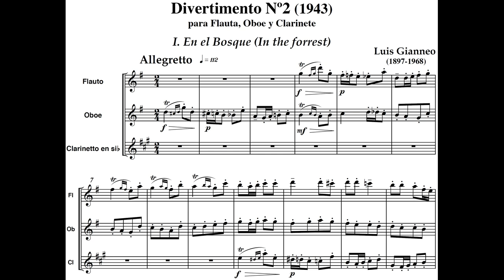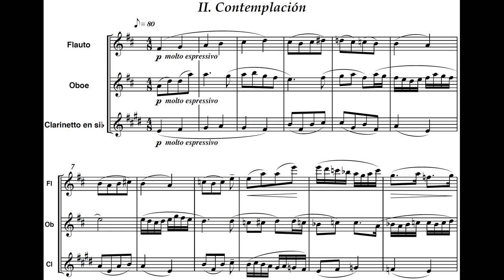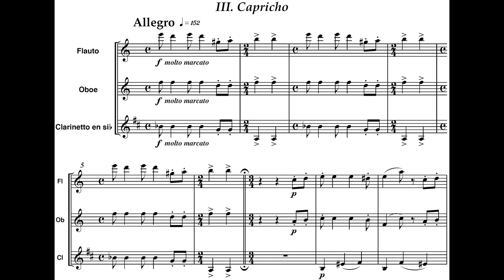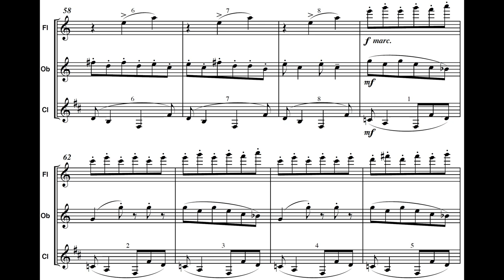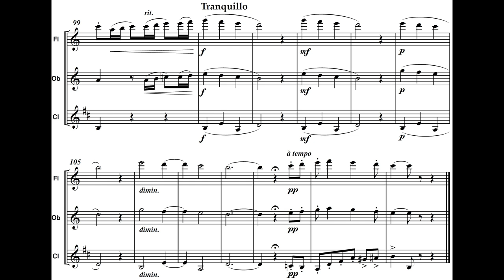Luis GIANNEO: DIVERTIMENTO No.2 para Flauta, Oboe & Clarinete (1943) [Vídeo-Score]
Interpretación: Miembros del Quinteto de Vientos del Mozarteum Argentino

Flauta: Alfredo Iannelli
Oboe: Pedro Pablo Cocchiararo
Clarinete: Mariano Frogioni

[Grabación efectuada en Julio de 1981; Estudios ATC/Canal 7, Bs-As/ARG]

Luis Gianneo Pascua (Buenos Aires, Argentina 09/I/1897 † 15/VIII/1968; Ibídem)

~DIVERTIMENTO Nr.2 para FLAUTA, OBOE & CLARINETE~

I. En el Bosque
II. Contemplación
III. Capricho

'Luis Gianneo tipificó al intelectual argentino laborioso que entiende que, en nuestro país (vaya a saberse por qué raro designio) cada mañana hay que reconstruir lo que se edificó el día anterior y fue destruido durante la noche. Gianneo fue un incansable, paciente, emprendedor y reconstructor de organismos, planes, instituciones, etc.; tendientes a mejorar al ciudadano a través de la Música y el saber' « en Arizaga-Camps - Historia de la Música en la Argentina; 1990, pag.70 »

La vocación del Educador, aquel quien instruye a otros para que aprendan a conducirse por sí mismos, es un referente medular bien incrustado en la producción compositiva de LUIS GIANNEO, personaje que desempeñó en el medio cultural argentino del siglo XX un papel más que decisivo en la organización de la enseñanza musical dentro de la institucionalidad del Estado. Tras veinte años vividos en Tucumán (1923-42) donde desarrolló una insoslayable actividad multifacética como profesor, director de orquesta, pianista y promotor cultural; su larga estadía en el interior del país no lo desvinculó del impulso musical porteño gracias a sus contactos con el Grupo Renovación, filiación artística que coordinó el estreno y difusión de sus obras en la capital.

A partir de 1942, al restablecerse otra vez en Buenos Aires, Gianneo continuó su labor educativa en varios planteles del sector metropolitano: Conservatorio Nacional de Música (siendo su rector entre 1955 y 1960), maestro de composición en el Conservatorio Provincial de La Plata y en la Escuela Superior de Bellas Artes de la Universidad Nacional de esa ciudad (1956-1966); y catedrático en la Facultad de Artes y Ciencias Musicales de la Universidad Católica Argentina (desde 1964).

Teniendo en mente aquellos datos biográficos, resulta lógico que el perfil Docente de Gianneo para con un Alumnado que generación tras generación cambiaba, en ocaciones con pupilos mejor capacitados (otras No), comprometió siempre sus oficios compositivo y pedagógico al escribir múltiples piezas tanto de carácter infantil como estimulantes para la joven destreza (en ambos casos, no exentas de atractivo y frescura al margen de su sencillez y ligereza).

Es pues en ese ámbito en cual se circunscribe este jocoso DIVERTIMENTO Nr.2 para TRÍO DE ALIENTOS, simpatiquísima obra de temple juvenil y escrita toda en curiosa alineación: dos voces blancas (flauta y clarinete) y una negra (oboe); logrando una afortunada amalgama entre estos timbres (de embocadura y lenguetas/cañas distintas), fruto de un conocimiento conspicuo de las capacidades expresivas de estos instrumentos.

Notoriamente, esta obra de cámara tiene similitudes (NO en el formato, Sí en el carácter) con la OBERTURA PARA UNA COMEDIA INFANTIL, de 1937; en una y otra percibiéndose el talante neoclásico, así como varios guiños asaz efectistas (el más evidente: la figuración melódica y el trino de ciertas notas que imitan el gorjeo de pájaros); por la sonoridad compacta del ensamble -aunque heterogénea en sus tímbres, son sumamente sensibles y transparentes las texturas confeccionadas en Armonía Bitonal, más y mejor manifiesta en el 2do. movimiento ('Contemplación'; sumamente elocuentes las secuencias armónicas con efectos 'cromados').

Si bien en la obra ninguna referencia hay de folklór, es claro que la estética/poética de la misma obedece a una vocación 'Nacionalista' dada la prolongada permanencia de su Autor en el norte argentino, cuyo componente presencial cumplió en captar en estas estampillas sonoras el espíritu bucólico de aquel alto paisaje sudamericano.

El estreno de esta obra se llevó acabo en Buenos Aires, en concierto del Grupo Renovación, el 29 de Noviembre de 1943 en el Teatro del Pueblo, con la participación de Alfredo Ianelli (flauta), Pedro di Gregorio (oboe), y Filoctete Martorella (clarinete).